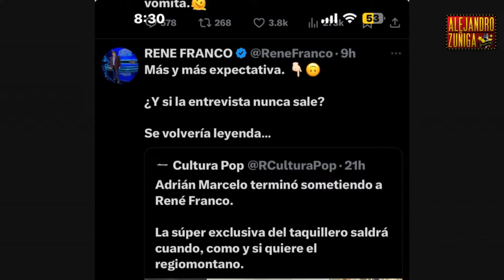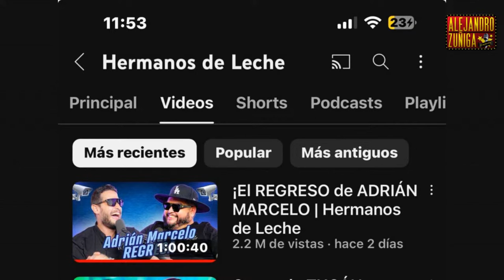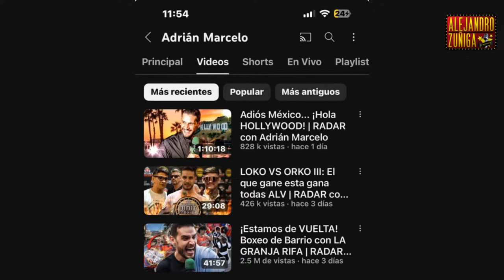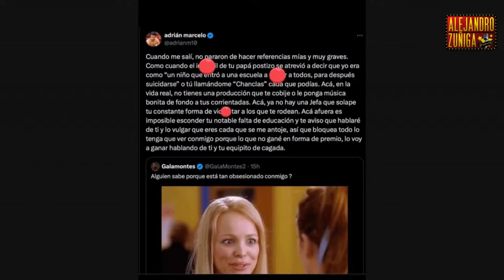ADRIAN MARCELO MANDA MENSAJE